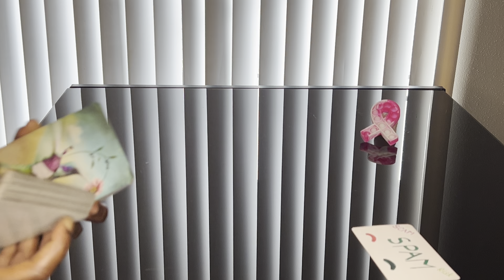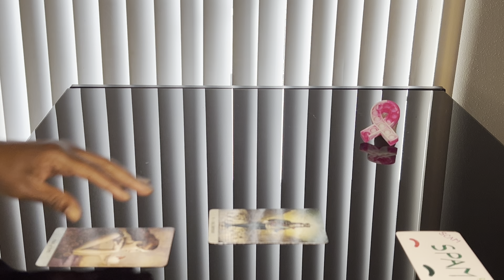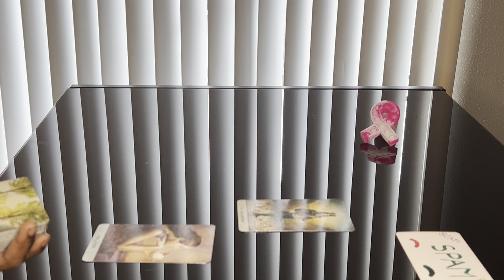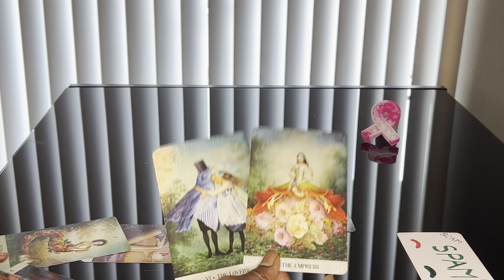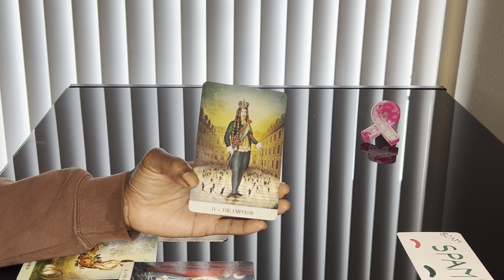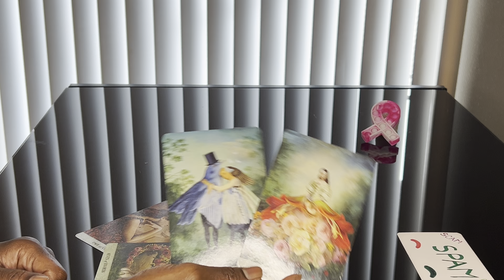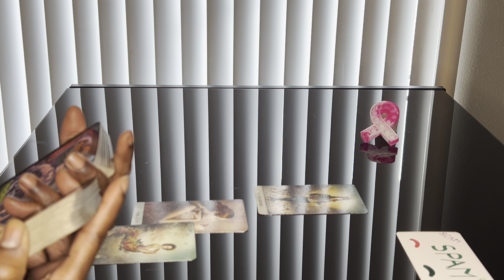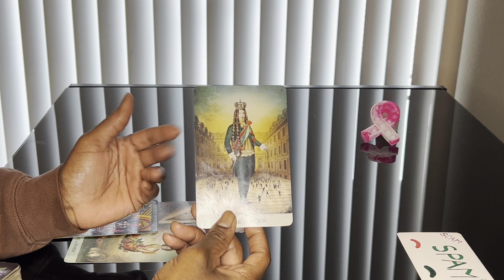U WILL BE SUCCESSFUL WITH ALL YR ENDEAVORS, THIS MANCHILD CANT STOP OR BLOCK ANYTHING tarot 🔮